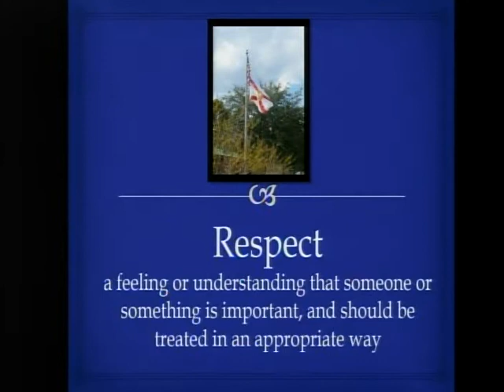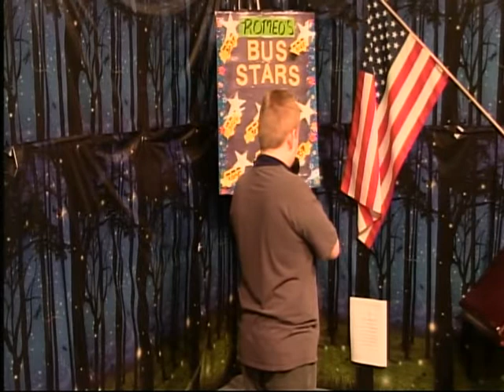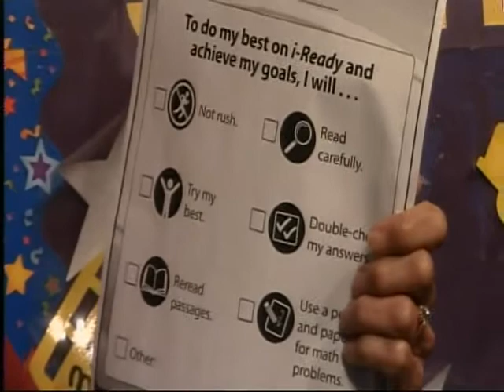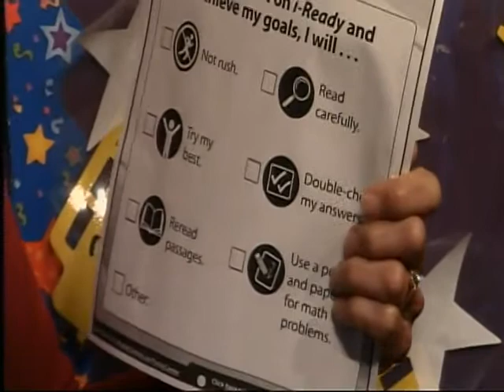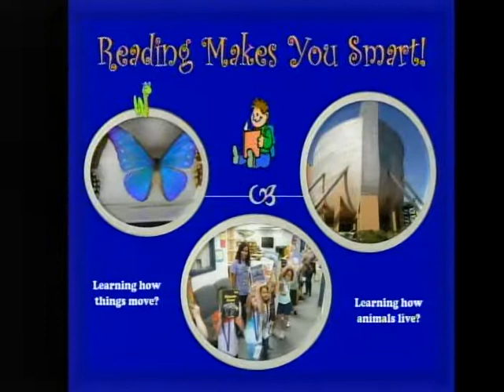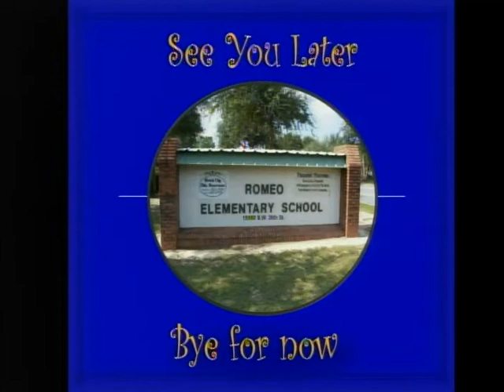vlc record 2022 01 05 07h49m01s udp 239 2 2 2 50000